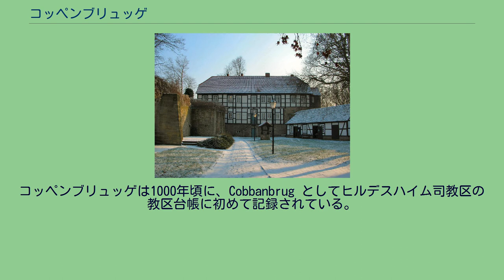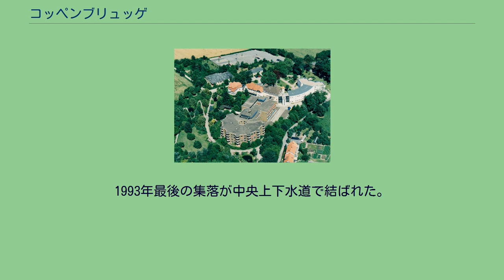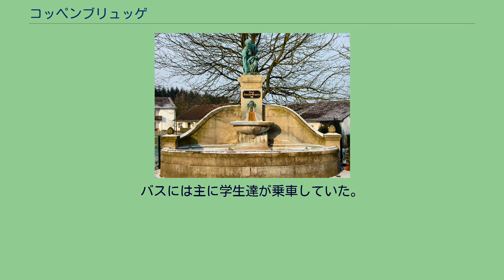コッペンブリュッゲ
ハーメルン＝ピルモント郡
コッペンブリュッゲ (Coppenbrügge) は、ドイツ連邦共和国ニーダーザクセン州ハーメルン＝ピルモント郡に属すフレッケン（古くから市場開催権など一定の特権を与えられた町。以下、本項では便宜上「町」と記述する）。
この町はイート山の北縁部、ハーメルンの東約 15 km に位置する。
コッペンブリュッゲは1000年頃に、Cobbanbrug としてヒルデスハイム司教区の教区台帳に初めて記録されている。
1062年3月9日、皇帝ハインリヒ4世はヒルデスハイム司教ヘツィーロにコッペンブリュッゲ近郊の森の管理権を授けた。
ポッペンブルク城に拠っていたポッペンブルク伯ベルンハルトは1200年頃にラウエンシュタイン近郊にシュピーゲルブルク城を建設した。
その後ベルンハルトは「フォン・ポッペンブルク・ウント・シュピーゲルベルク」と自称した。
シュピーゲルブルク城はイート山とオスターヴァルトとの間、軍事・通商道路沿いの湿地近くに建設された。
この街道はアーヘンからケーニヒスベルク（現在のカリーニングラード）に至る長距離街道として利用されていた。
その後この街道は帝国道1号線となり、現在は連邦道1号線となっている。
1217年からベルンハルトは単に「フォン・シュピーゲルベルク」と称するようになった。
1226年、ベルンハルト・フォン・シュピーゲルベルクとボード・フォン・ホムブルクとの間でフェーデが起こった。
ホムブルク家は1238年にシュピーゲルベルク城を占領し、シュピーゲルベルク伯はこの土地を離れた。
1247年にホムブルク家はラウエンシュタイン城を建設した。
1260年、ヨハン・フォン・ブリュンニングハウゼンが自らの所領をミンデン司教に寄進した。
この所領は1281年にシュピーゲルベルク伯のものとなり、これによりコッペンブリュッゲを首邑とするシュピーゲルベルク伯領が成立した。
シュピーゲルベルク家は1300年頃にマリーナウの土地に修道院を建設するためにカルメル会を招いた。
1303年にはコッペンブリュッゲの城を新築した。
コッペンブリュッゲ城 1409年から1435年にシュピーゲルベルク家は、ヴェーザー川沿いおよびハーメル渓谷の土地に関してヴェルフ家の公と争った。
この争いは完全にシュピーゲルベルク家の負けであったが、伯家は存続した。
1494年にシュピーゲルベルク家はピルモント伯領を相続した。
1519年にヒルデスハイマー・シュティフツフェーデが勃発した。
これはヒルデスハイム司教領主がブラウンシュヴァイク＝ヴォルフェンビュッテル侯およびカレンベルク侯と衝突したものである。
これは元々は純粋に局所的なフェーデであったのだが、ニーダーザクセンの領邦君主による争いへと発展し、シュピーゲルベルク伯もその巻き添えとなった。
このフェーデは1523年まで続いた。
コッペンブリュッゲは、1540年頃に宗教改革がなされた。
そのわずか後の1557年にシュピーゲルベルクとピルモントの伯フィリップがサン＝カンタンの戦いで死亡した。
その領主権はまず1557年から1584年まではリッペ家のものとなったが、1584年からはグライヒェン＝トンナウント家、1631年からはナッサウ＝ディーツ家と遷移した。
18世紀初めにはナッサウ＝オラニエ家（オランダ）がこれを引き継いだ。
1692年、大火によりほぼすべての民家が焼失した。
1697年8月10日、ロシアのツァーリ、ピョートル大帝が、ハノーファー選帝侯妃ゾフィーおよびブランデンブルク選帝侯妃ゾフィー・シャルロッテ（この2人は母娘の関係）とともにコッペンブリュッゲを訪れた。
また、1740年9月18日にはプロイセン王フリードリヒ2世も訪れている。
1764年、コッペンブリュッゲの古い硫黄鉱が新しくされ、治療目的のために拡充された。
シュピーゲルベルクは1810年にヴェストファーレン王国に編入されたが、1815年のウィーン会議により再びナッサウ＝オラニエ家に戻された。
しかし、1819年、シュピーゲルベルクは「アムト・コッペンブリュッゲ」としてハノーファー王国に売却され、1866年にはプロイセン王国領となった。
鉄道ハーメルン - ヒルデスハイム線が1875年に建設され、1906年には K. ネッター医師がサナトリウム・リンデンブルンを開業した。
フォイアーハーケ・ブルンネンは1908年に建設された。
これはこの町に水道施設を設けたエルンスト・フォイアーハーケに対するコッ...